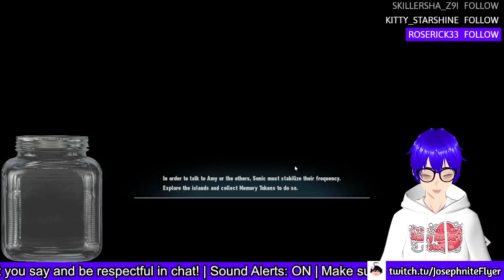⚠️ SONIC TIME AGAIN BABY! ⚠️ TRY NOT TO SWEAR CHALLENGE ACTIVE! ⚠️| Sonic Frontiers #3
This title gives off so much cringe that I don't know why I haven't changed it tbh...